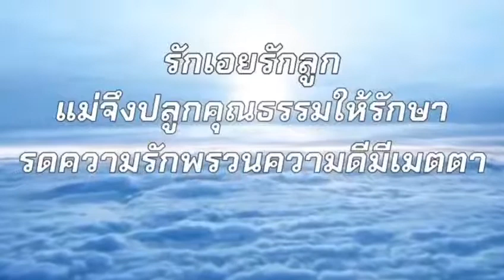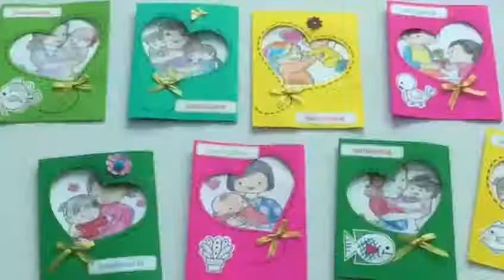รักเอยรักลูก 12 สิงหาคม 2563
รักเอยรักลูก 12 สิงหาคม 2563 โรงเรียนเซนต์โยเซฟระยอง